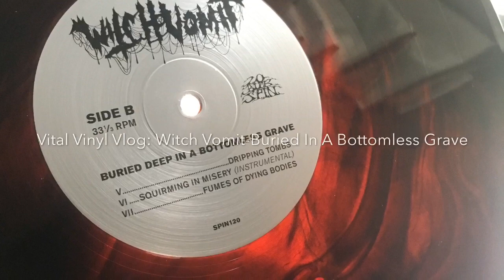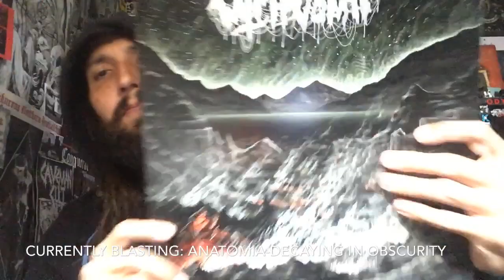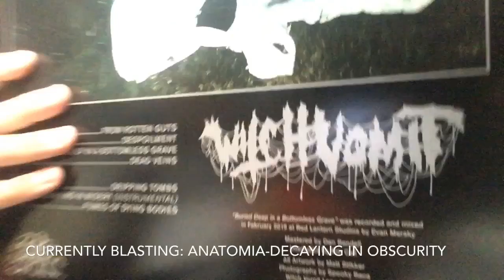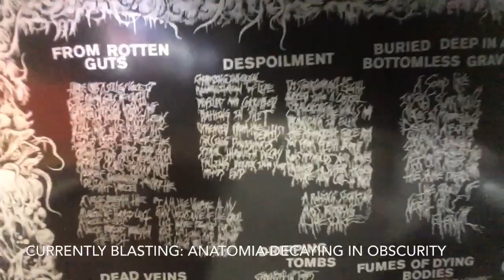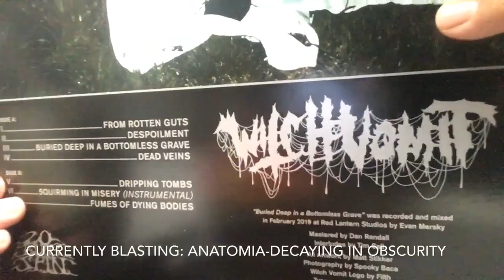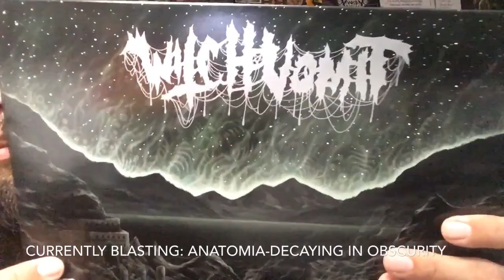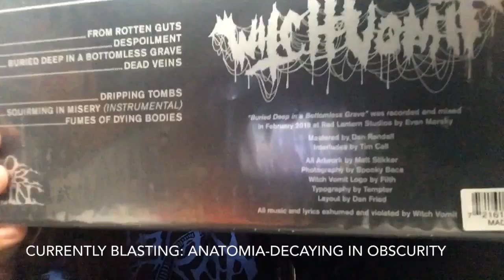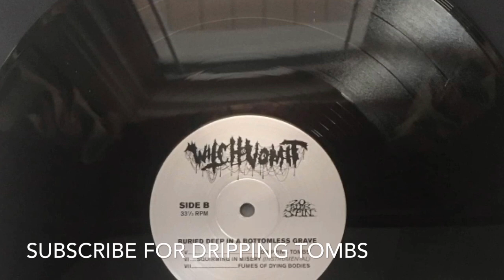Vital Vinyl Vlog: Witch Vomit-Buried In A Bottomless Grave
From The Crypts Of Portland,Oregon Crawls The Sophomore Slab Of American Death Metal With Maggots Reeking Of Finning Soil, Churning Out Seven New Hymns Of American Death Metal, From The Tomb Below... It’s The Return Of,”Witch Vomit”! With A Brand New Full Length To Follow Up The Amazing,”Poisoned Blood” Mini LP Titled,”Buried In A Bottomless Grave”!
This thing rips!